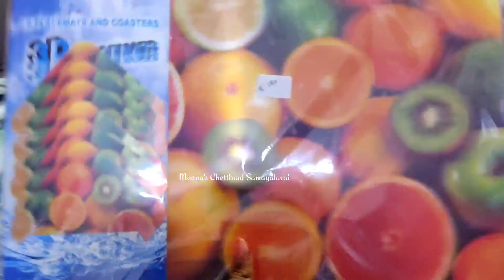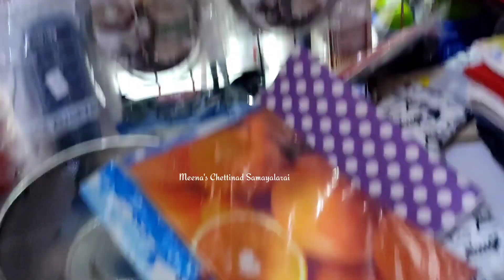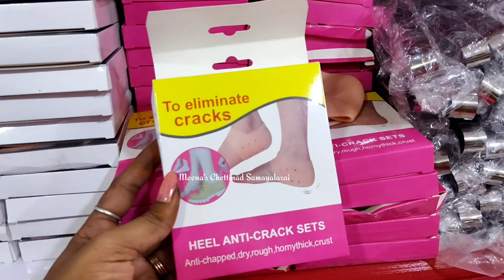Onlineல் கிடைக்கும் அனைத்து பொருட்களும் ஒரே இடத்தில்|All Types Of Kitchen Need Collections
Shop Address : Aradhana Shoppee
#44, Peddu Naicken Street, Kondithope,
Chennai - 600 078.
website & app: aradhanashoppee. come

dmart collections
glass jars for kitchen
kitchen glassware
sama nungambakkam
sama store
dmart virugambakkam
dmart chennai
spice rack
storage baskets
dmart shopping
dmart organisers
glass jar for kitchen
dmart glassware

oilspraybottles​Shop Promotion, Product review